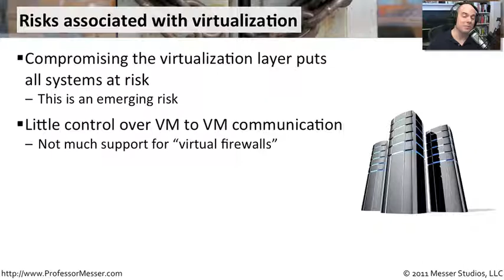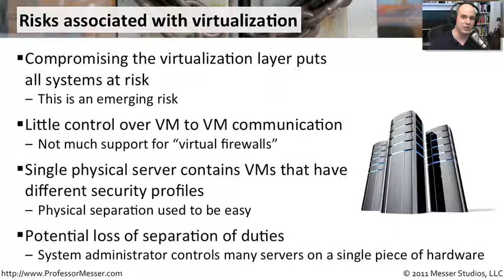Virtualization Risks - CompTIA Security+ SY0-301: 2.1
See our entire index of CompTIA Security+ videos - Virtual environments are now found in most organizations. In this video, you'll learn about virtualization technologies and some of the security concerns they bring.